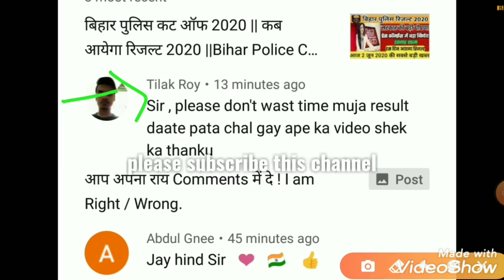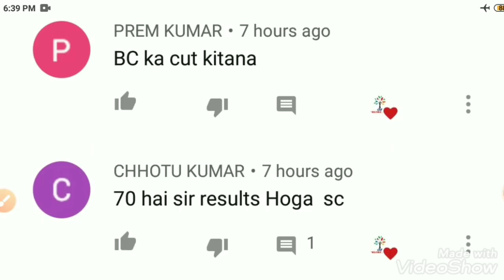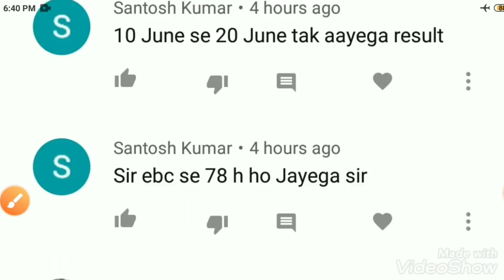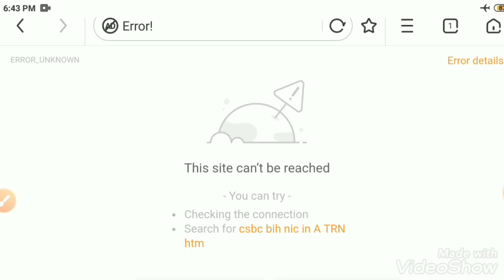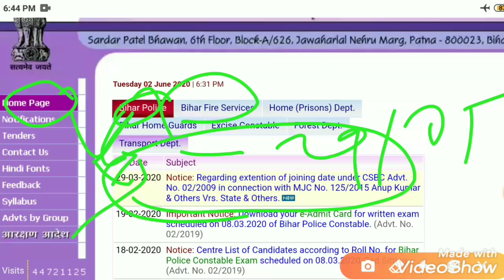Bihar Police Constable Result Expected Date Announced 2020 || Bihar Police Constable Result 202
Bihar Police Constable Result Expected Date Announced 2020 || Bihar Police Constable Result 2020